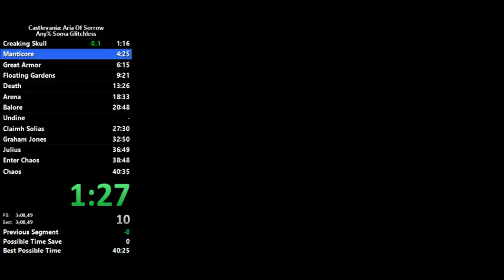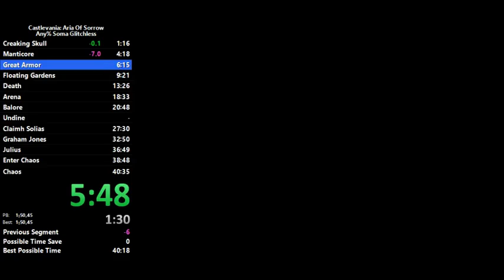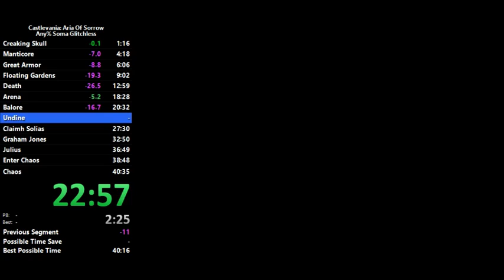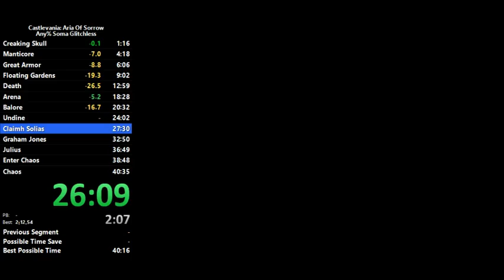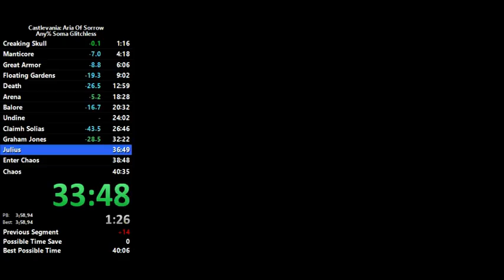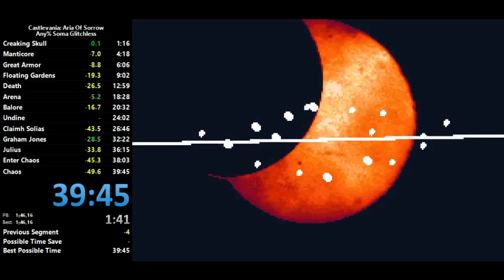(old) Castlevania: Aria of Sorrow Any% Glitchless in 39:45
Sub 40! Goal is 38 on Wii U VC -- Watch live